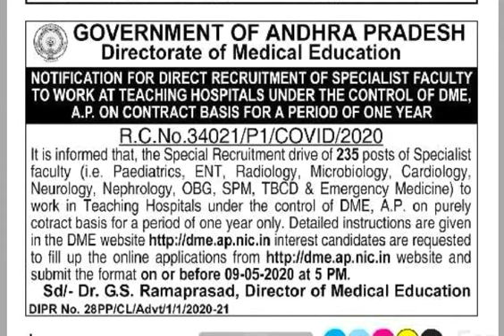Recruitment of specialist Faculty Contract basis, 235 Posts, period of one year.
Recruitment